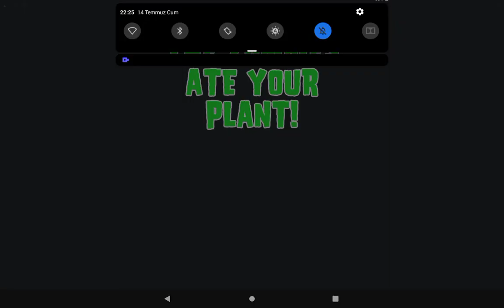In plant vs zombie 2, it's impossible to do the last, i.e. the 5th episode of the weekly event.